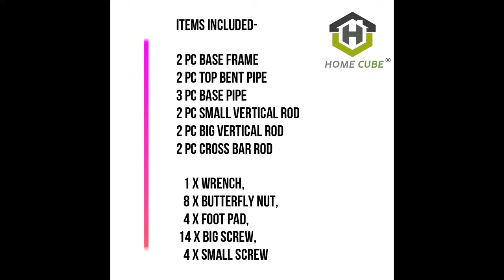HOME CUBE Multipurpose Double Pole Clothes Rack with Bottom Shelves, Closet Organizer Coat Hanger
Product Description :
1. Modern Industrial Style – Multipurpose clothes rack with a trendy industrial design is super functional to store all of your extra clothing and bags, also a commercial grade clothing rack in a boutique, showroom, bedroom, laundry or for a photoshoot.

2. Sturdiness & Durability- This freestanding rack is made of Sturdy Metal construction with Classic Bronze Coating; easily hold heavy winter jackets, work clothes, coats.

3. Simple installation : According to the installation instructions, you can quickly install using the installation tools we have equipped. And the product is very light, one person can complete the installation.

4. Beautiful and practical : The stylish color and structure design can be placed anywhere, not only at the entrance, for shoes, bags, scarves, keys, umbrellas, etc, but also for storing clothes in the room.

5. Package Includes : 1 Pc Multipurpose Clothes Rack with Bottom Shelves. Material : Iron. Color : Black.